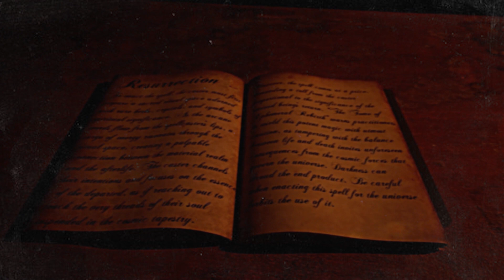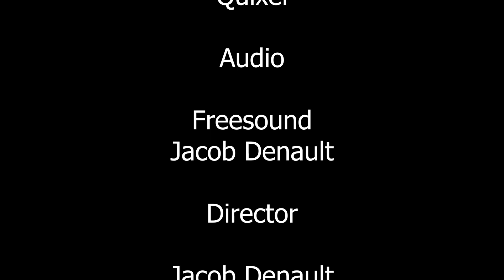The Graveyard of Dreams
Short film i made for a competition